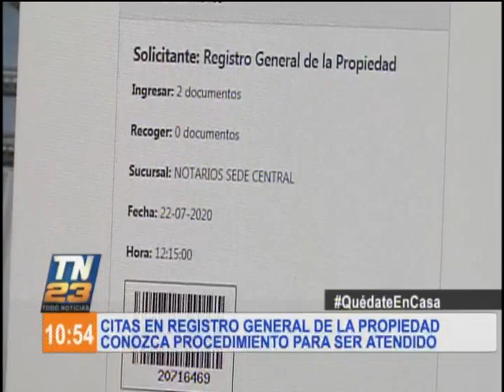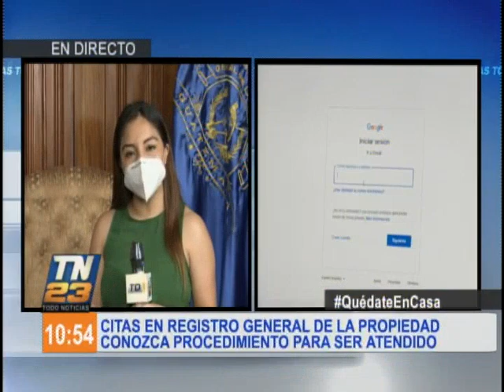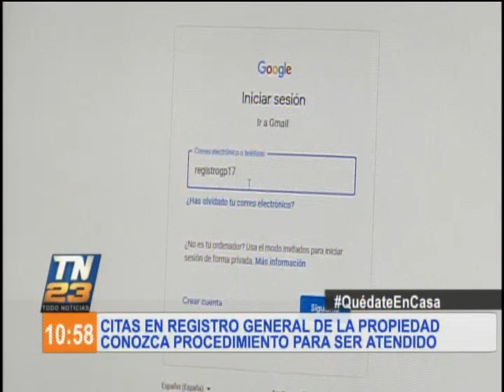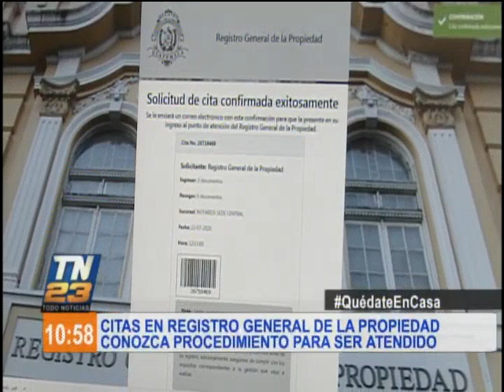Implementan las citas en línea en el Registro General de la Propiedad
Las autoridades del Registro General de la Propiedad dieron a conocer cuál es el procedimiento para solicitar una cita, como también existen algunos trámites que se puede realizar a través de la página web.